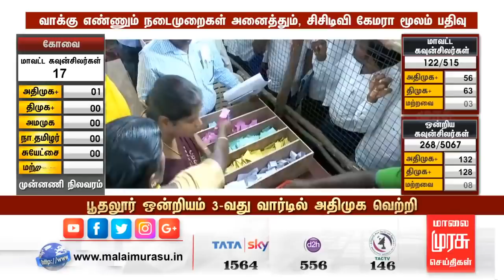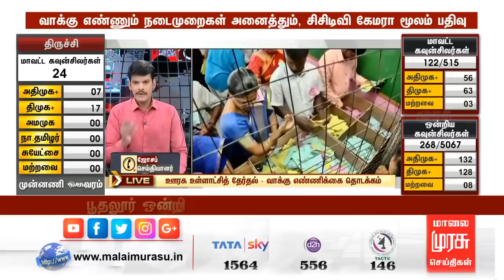LIVE : கோவை, சேலம் மாவட்டத்தின் கள நிலவரம்..! | Salem | Thiruvallur | ADMK | DMK